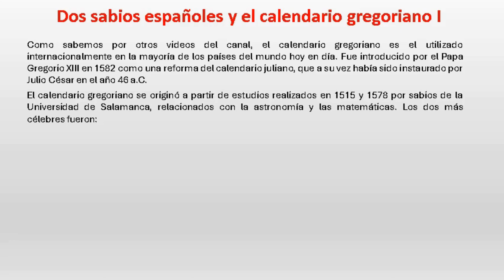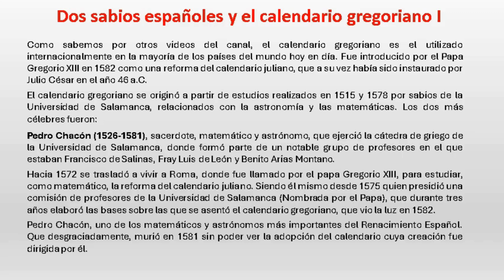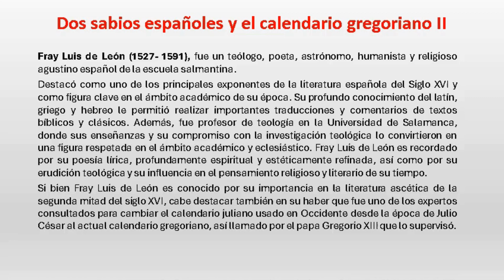DOS SABIOS SALMANTINOS Y EL CALENDARIO GREGORIANO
Un pequeño relato sobre dos sabios de la Universidad de Salamanca, durante el Renacimiento Español del SXVI: Pedro Chacón y  Fray Luis de León. Astrónomos, matemáticos, teólogos y eruditos.